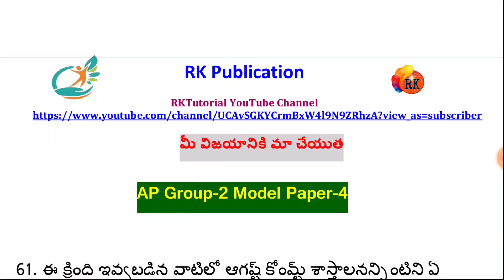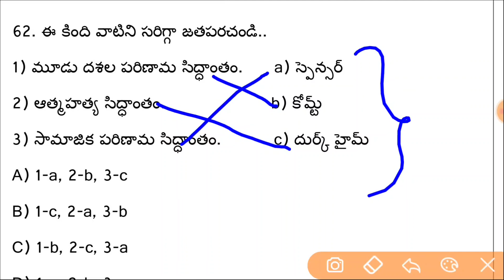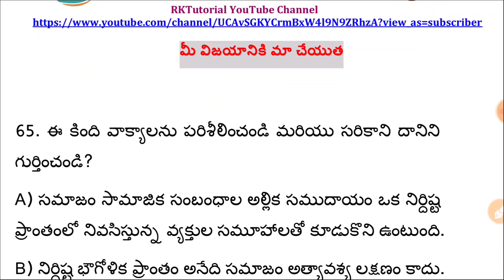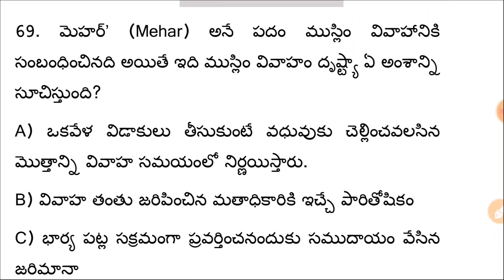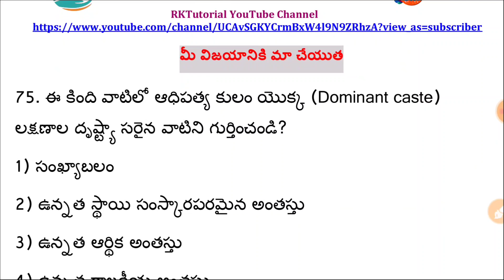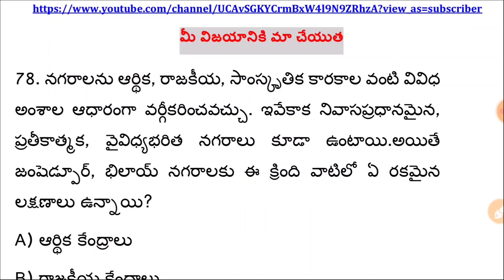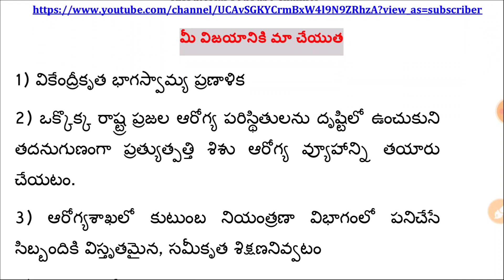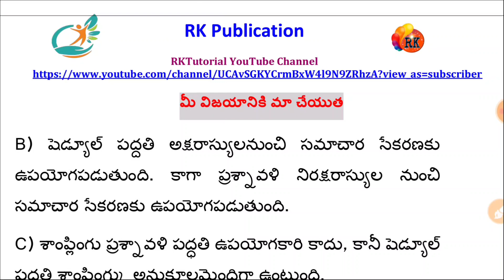Ap Group-2 Model Paper-4 | AP Group-2 Grand Test Free | Ap group-2 Test Series| RK Tutorial